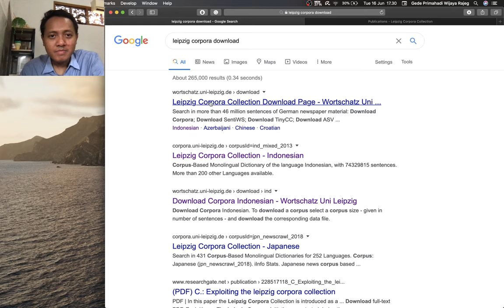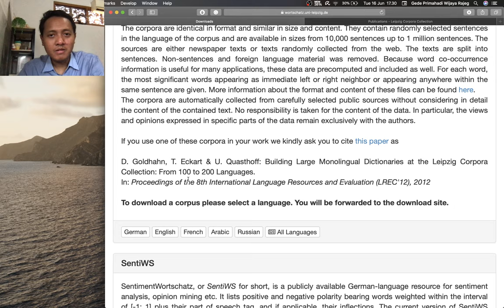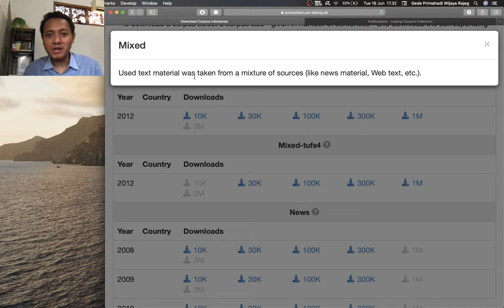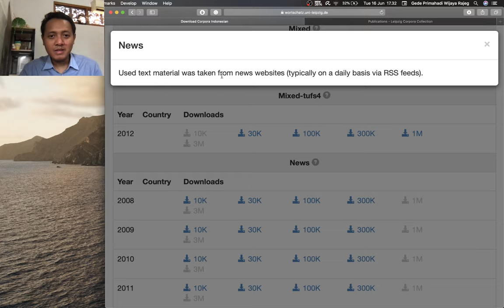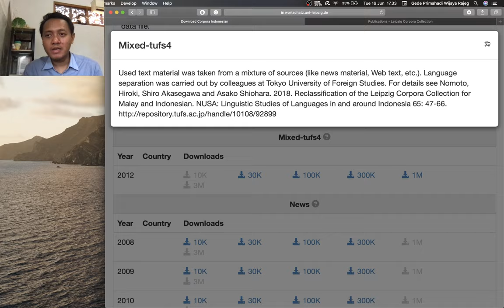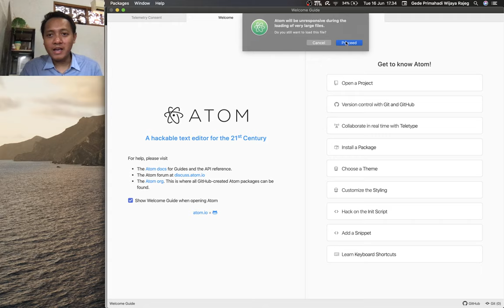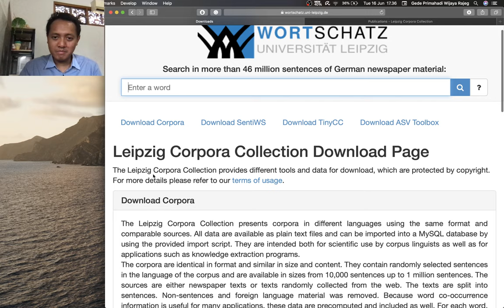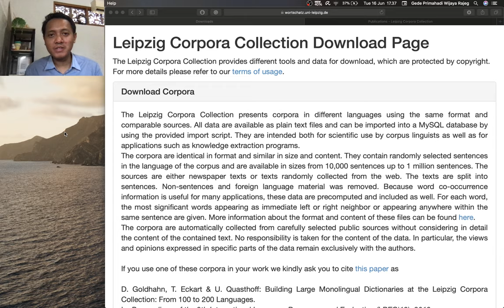Korpus Leipzig Bahasa Indonesia (bagian 3) - Mengunduh berkas Korpus Leipzig Bahasa Indonesia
Rajeg, Gede Primahadi Wijaya (2020): Tutorial Korpus Leipzig Bahasa Indonesia. figshare. Media.

Ini adalah video ketiga dari serangkaian video tentang Korpus Leipzig Bahasa Indonesia (Goldhahn et al., 2012; Quasthoff & Goldhahn, 2013). Korpus Leipzig secara umum berlisensi Creative Commons Attribution-NonCommercial 4.0 International Video ini dipersiapkan untuk mata kuliah "Corpus Linguistics" yang sedang kami rancang untuk Program Studi Doktor (S3) Linguistik, Universitas Udayana, Indonesia.

Di video kali ini, saya mengulas bagaimana kita bisa mengunduh berkas/file Korpus Leipzig Bahasa Indonesia ke komputer.

Daftar Pustaka

Goldhahn, D., Eckart, T., & Quasthoff, U. (2012). Building large monolingual dictionaries at the Leipzig Corpora Collection: From 100 to 200 languages. Proceedings of the 8th Language Resources and Evaluation Conference (LREC) 2012, 759–765.

Quasthoff, U., & Goldhahn, D. (2013). Indonesian corpora (No. 7; Technical Report Series on Corpus Building). Abteilung Automatische Sprachverarbeitung, Institut für Informatik, Universität Leipzig.